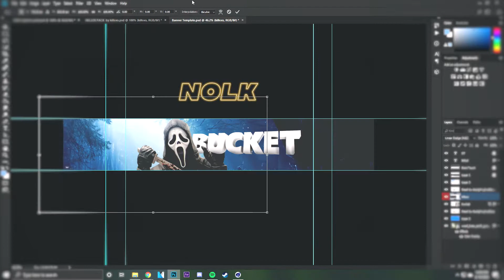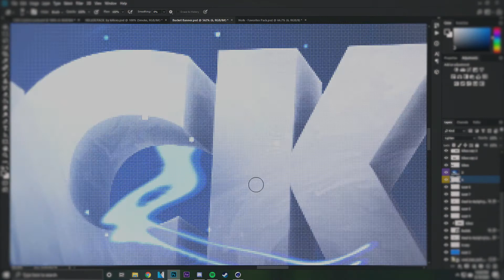Speed Art - Bucket CHANNEL BANNER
» RECIPIENT
Bucket